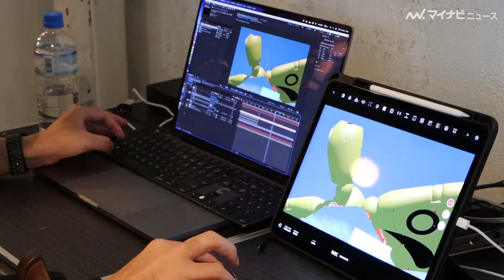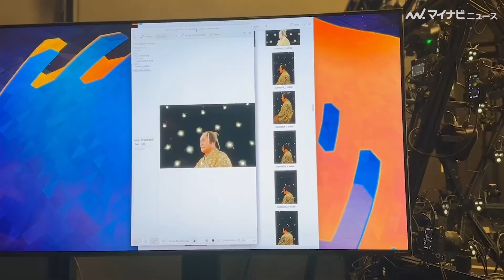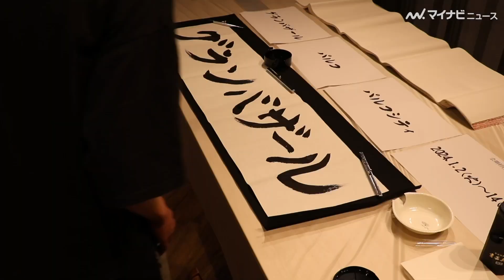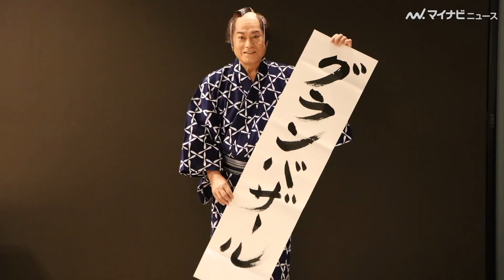“マツケンサンバ”松平健が大量発生⁉︎ マツケンロボ&ビッグマツケンも登場しお祭り騒ぎで「オ・レ！」 2024冬 PARCOグランバザール新TVCM「マツケン降臨」篇＆メイキング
“マツケン”こと俳優の松平健がコラボレーションしたパルコ冬のグランバザール（2024年1月2日（火・休）～1月14日(日)）　の新TVCMが公開された。
今回公開されたのは、大量のマツケンが出演する「マツケン降臨」とメイキング映像。
本CMは2023年12月26日（火）より順次公開開始される。